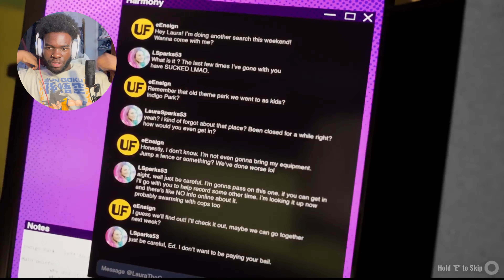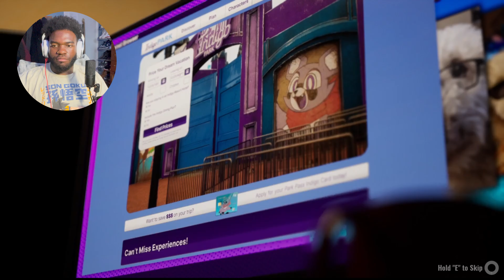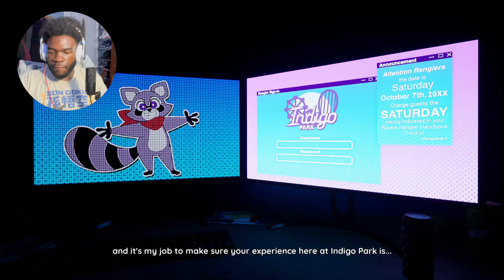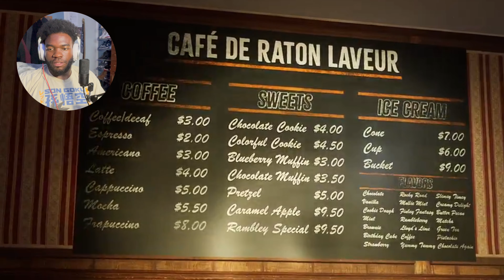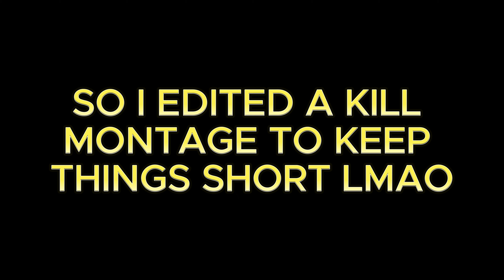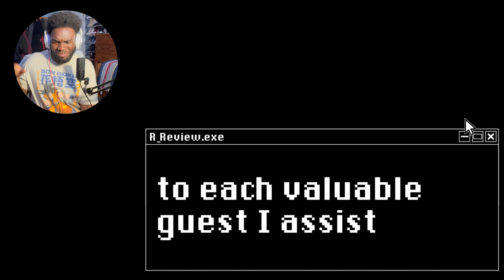THIS BIRD GOTTA BE ELIMINATED.... (INDIGO PARK GAMEPLAY)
Hello guys this is Savion aka SavyReacts. I would like to thank anyone and everyone who chooses to click on this video you won't be disappointed. And if you stay with me on this journey, you guys will grow with me. 🙏🏽❤️